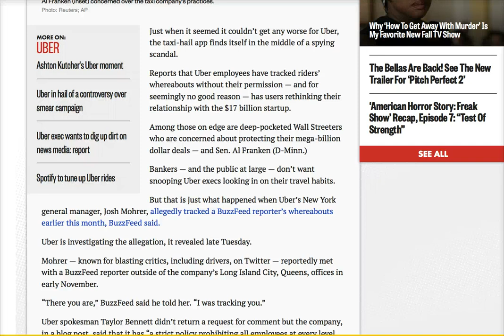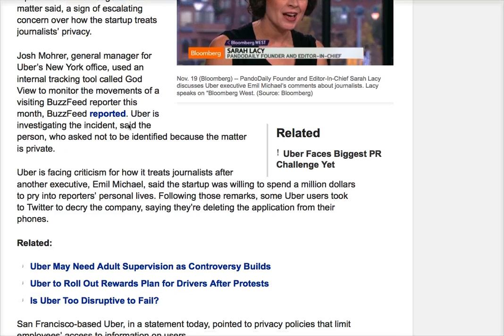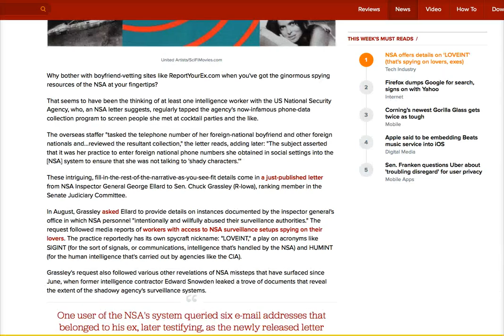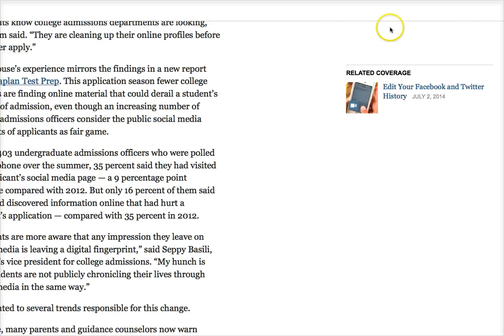Uber Taxi App Tracking Personal Lives of Users, Digging Up Dirt On People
Uber Taxi App Tracking Personal Lives of Users, Digging Up Dirt On People.   Click "Like" "Favorite" and sound off in the comments.

He has been featured on the History Channel's Decoded and America's Book of Secrets, Conspiracy Theory with Jesse Ventura, Secret Societies of Hollywood on E! Channel, America Declassified on the Travel Channel, and is a frequent guest on Coast to Coast AM, The Alex Jones Show, and more.

Mark Dice is the author of several popular books on secret societies and conspiracies, including The Illuminati: Facts & Fiction, Big Brother: The Orwellian Nightmare Come True, The New World Order, Facts & Fiction, Inside the Illuminati, The Resistance Manifesto, and Illuminati in the Music Industry, which are all available in paperback on Amazon.com or e-book on Kindle, iBooks, Nook or Google Play.